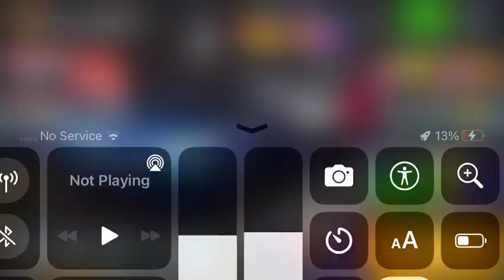Proeing Faraday Future FFZero1 my favourite electric king beast 👍🤩